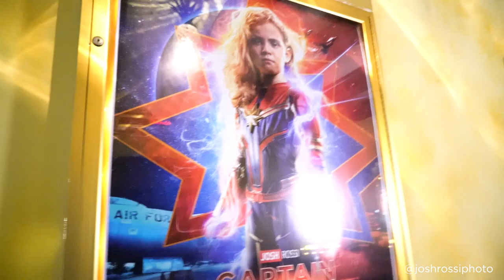Photoshop Dad SURPRISES daughter after Captain Marvel premiere!!!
Hey guys, my daughter is obsessed with Captain Marvel and so I decided to give her a big surprise right after she saw the premiere. The movie was awesome and she's a tough little girl. We need more female superheroes!

If you are a photographer I'm giving away the Captain Nellee poster tutorial for free in messenger.